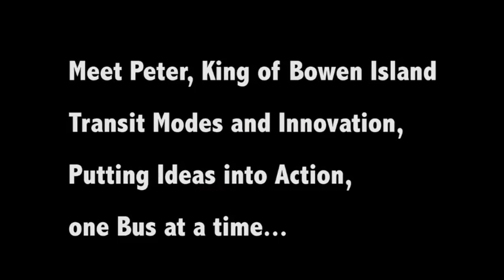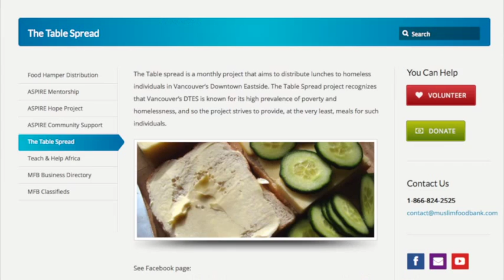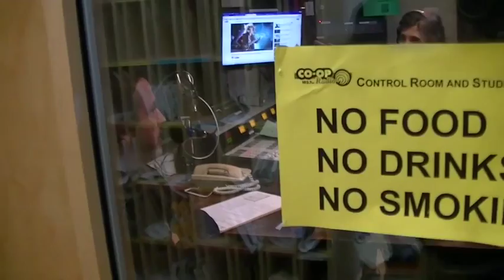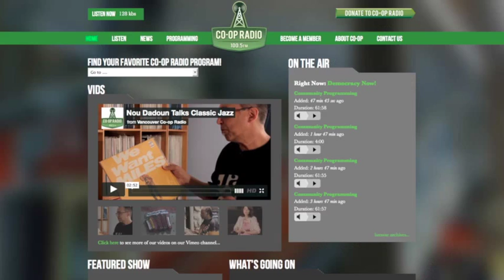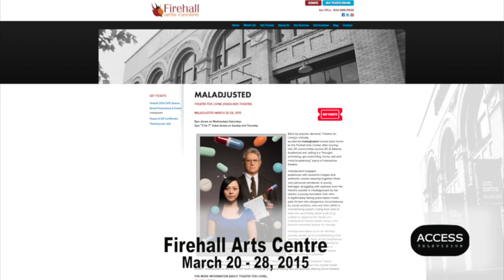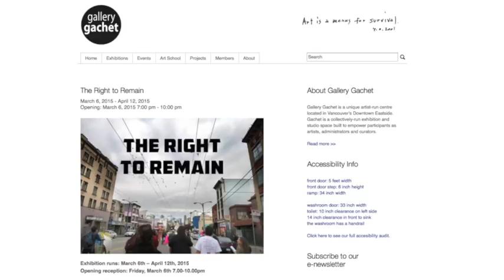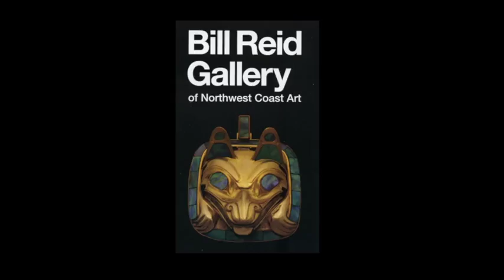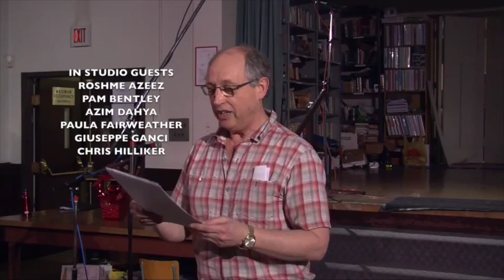ACCESS - MARCH 2015: Co-op Radio 40th, David Ng, Muslim Food Bank, Paul Taylor and more...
ACCESS COMMUNITY TELEVISION
MARCH 2015 (6A)

Hosts : Narges Mowlaee and Molly Caron,

 This months’s show starts off with a contractor bus company running  a Bowen Island bus  service to downtown Vancouver.  This video is narrated from the perspective of rider  Bowen Islander and fellow ACCESS producer Silvaine Zimmerman.

Second up is ACCESS producer Imtiaz Popat chatting with Roshme Azeez and Azim Dahya of the Muslim Food Bank. Not only do they distribute food within the Downtown Eastside but they also have a comprehension help and volunteer system. Join in with their annual fundraiser!

Appliance repair person Chris Hilliker talks about  household appliances such as washing machines. They don’t make them like they used to!

ACCESS TV’s  very own Molly Caron also hosts a show on Co-op Radio’s. It Takes A Village - a child rearing show. Videographer DT Taylor tries to keep up with  our very own Molly Caron's hectic pace as a busy mom and affable radio host. Her guest included Shakespeare man Mike Stack  ….. and young Scarlett learning the ropes from mom.

Co-op 100.5 FM celebrates its 40th Anniversary with members of its collective: Pam Bentley of Wax Poetic, Gwendolyn Reichman of In The Pines,  Frances Stone and Guiseppe Ganci ofTalk Recovery. Hosted by Gunargie O’Sullivan who also host 4 First Nations show: When Spirit  Whispers, Sne’wayhlh, Late Night With Savages, , Kla How Ya FM . Co-op Radio’s 40th anniversary at WISE Hall  April 17th, 2015.Come help celebrate!

David Ng, community outreach co-ordinator  of Theatre for Living (formerly Headlines Theatre) talks about  their  remounted production related to mental health MALADJUSTED at the Firehall Arts Centre.The interview starts with a trailer with cast member Sam Bob, himself a former residential school attendee.

Molly drops in at the Jim Hendrix Shrine on the 200 block Union with some special guests. "Purple Haze". If you can remember the 1960’s, you weren’t there!

Hot Topics: New business:The Capilano Apothecary. A First Nations herbal shop opening soon on 1800 Powell, Walk to Raise Welfare Rates,  Aboriginal Youth Mountain Bike Program on Indigogo,crowd souring, Chinese seniors protesting at Vancouver city Hall, Pow Wow April UBC War Memorial gymnasium, Right to Reman art exhibition at Gallery Gachet. This exhibit is being led by the formerly displaced Japanese Canadian community, and the chemical fire on waterfront affecting  the homeless fill out our HOT TOPICS segment.

Alert Bay’s St. Michael’s Residential school demolition  on Feb. 18, 2015. and THE BOX OF TREASURES - Gifts from the Supernatural  exhibit at the Bill Reid Gallery on Hornby Street. Guests includes Paula Fairweather of the Bill Reid Gallery with colour commentary by  Gary Olver

Paul R Taylor - Long time Carnegie Newsletter  editor talks about this mainstay of the Downtown Eastside-its trial and tribulations. In light of the recent  Carnegie Newsletter fundraiser at St. James Church, an additional $11,000 is still required to continue its independent voice containing passionate views on a variety of subjects pertinent to the neighborhood.

Our show ends with a credit roll above Vancouver Moving Theatre’s Terry Hunter giving a dramatic presentation  and slam of his “ You Owe Me”  a tribute to the Carnegie Newsletter. This slam is distilled from  input  from various members within the community.